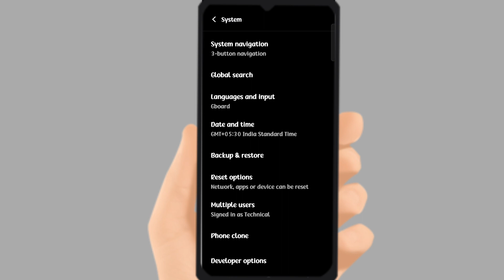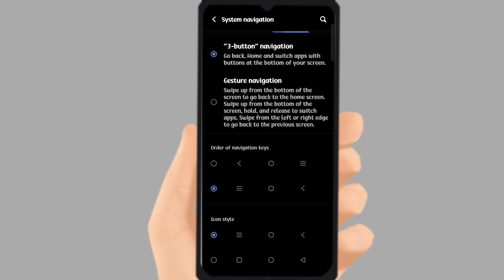vivo y200e back button setting | vivo y200e back button change kaise kare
My Camera

My Trypod
My Light